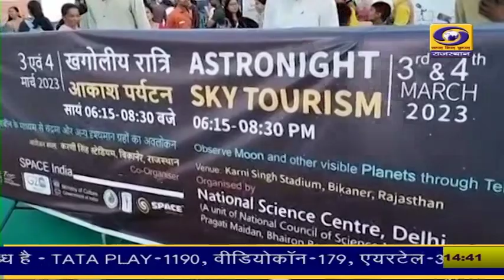बीकानेर में राष्ट्रीय संस्कृति महोत्सव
केन्द्रीय संस्कृति मंत्रालय की ओर से बीकानेर के डॉ.करणी सिंह मैदान में चल रहे 14वें राष्ट्रीय संस्कृति महोत्सव में देशभर के कलाकार भाग ले रहे हैं।